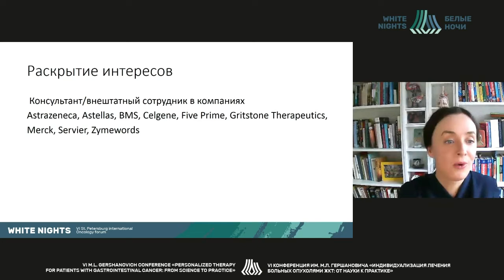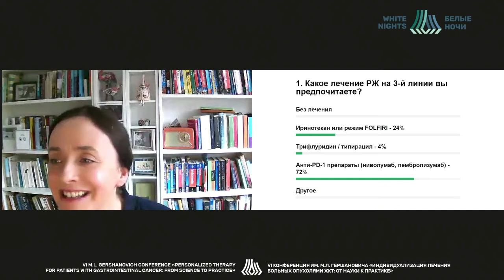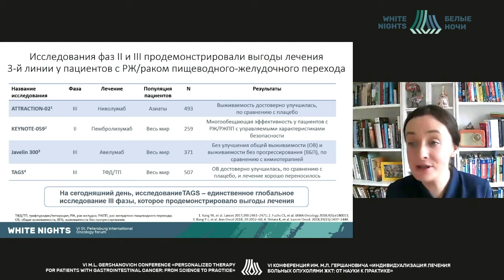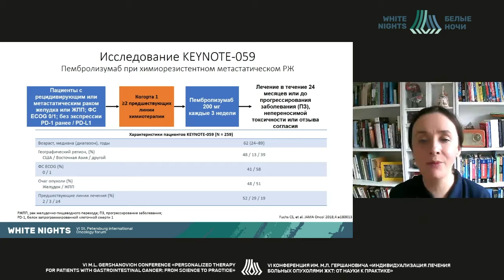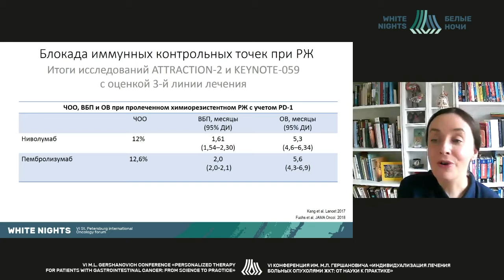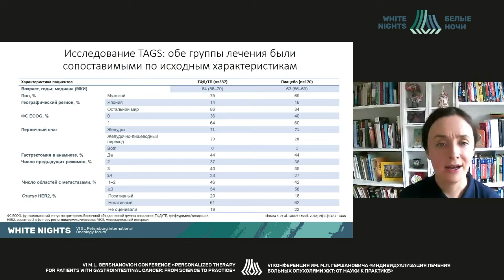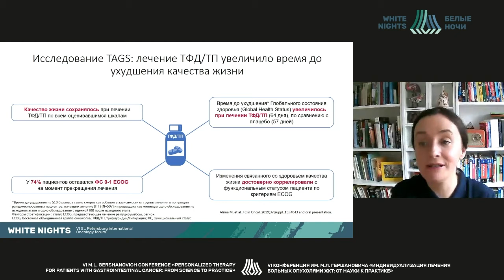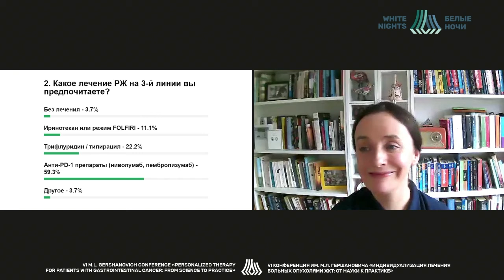Modern approaches to treatment of metastatic gastric cancer beyond the second line (Elizabeth Smyth)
Elizabeth Smyth - Cambridge University Hospital, NHS Foundation Trust, Cambridge, United Kingdom